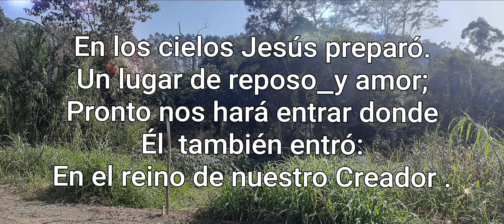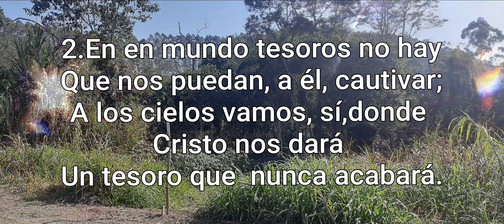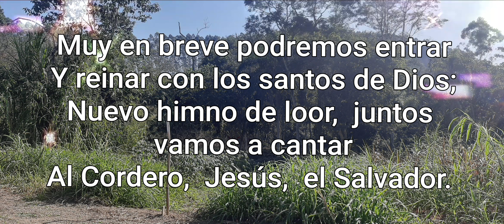143-Jesus Cristo no céu preparou / En los cielos Jesús preparó en Español#louvor